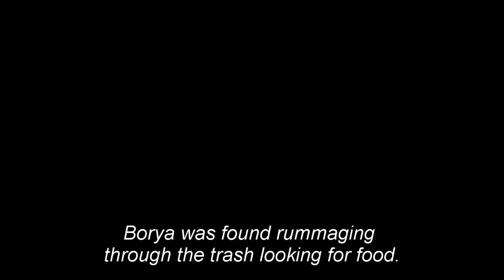The intelligence and magical change of a three-legged dog.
You will go from surprise to surprise when you meet Borya. Although he is a street dog, his intelligence amazes us all.
His change and adaptation to this life is a valuable lesson for all of us.